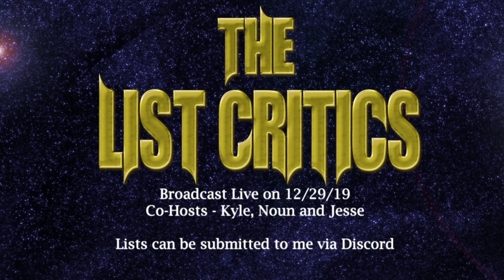The List Critics - December 2019